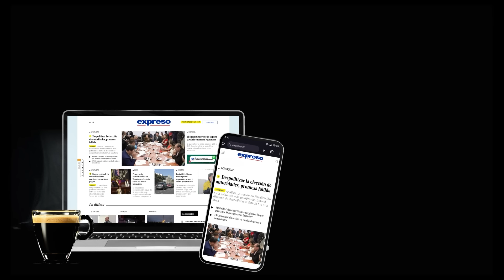Los correístas en llamas por culpa de Arduino Tomasi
Lo insultan pero nadie desmonta su estudio en el que establece que las muertes no explicadas se dispararon con la salida de la base de Manta.